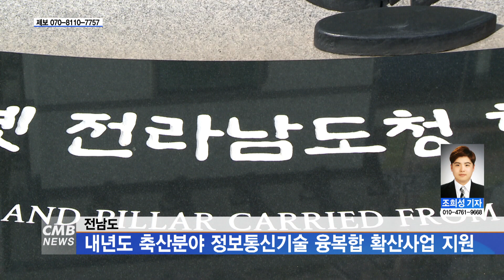[전남뉴스] 전남도, 내년도 축산분야 정보통신기술 융복합 확산사업 지원